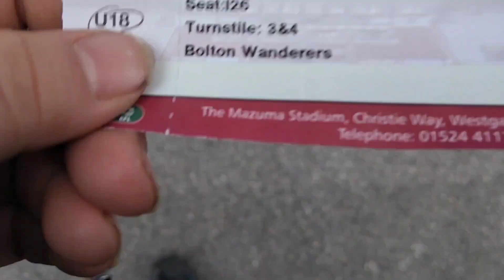Bolton away at morecambe matchday vlog (A) disappointing